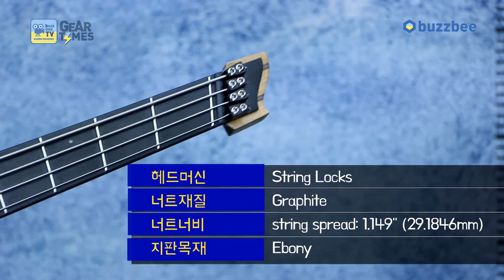[GearTimes 2732회] 스트랜드버그 Strandberg 베이스 Boden Bass Prog 4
스트랜드버그 Strandberg 베이스 Boden Bass Prog 4

4:51  스펙 (Spec)
7:41 사운드 테스트 (sound test)
12:37 시연 (demo)